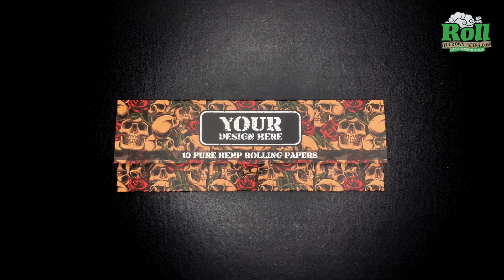FULLY CUSTOM MADE ROLLING PAPER & BOOKLET | HANDS ON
Looking for someone who can make you a customize rolling papers and booklets? You've come to the right place! Custom booklet size, custom paper size, custom paper design, custom packaging and number of leaves? we can custom manufacture it for you!

Whether you are a dispensary, caregiver, head shop, wholesaler or just want a rolling paper booklet as a business card you have come to the right place! What sets us apart from the competition is that we are a manufacturer and you are buying factory direct! We have the lowest prices and the highest quality compared to any vendor out there.

Using our 100% Arabic Gum as the bonding agent and the following paper types you can choose from:

1. Unbleached 100% Pure Hemp Pulp 13GSM - Like RAW Organic
2. Unbleached Unrefined Wood Pulp 12.5 GSM - Like RAW Brown
3. Rice White Paper 13.5GSM - Like ELEMENTS
4. 50% Flax 50% Organic Hemp 13GSM

We can fully customize your product!